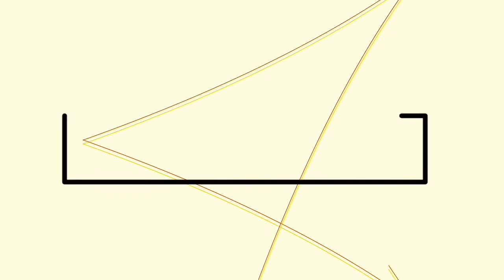Technical Tanveer Asghar VS AhmedRasheed / MAK MIX TECH Some Important Questions?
Friends aaj ke Video Sir Technical Tanver Asghar ke lea he Umeed ke sath sir hmen is Swalon ke Jawab Video ke Sorat men Zror Dega Thanks.